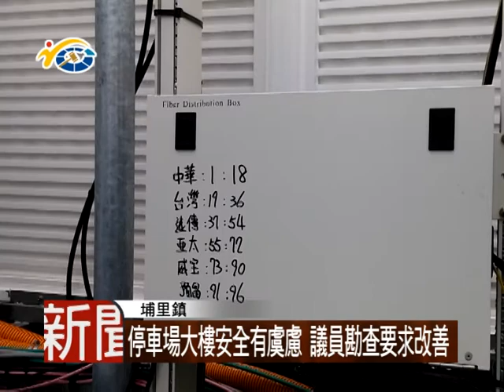民議新聞 1040527 停車場大樓安全有虞慮 議員勘查要求改善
在埔里鎮停車場大樓，因委託民間辦理多功能用途，但廠商於頂樓設置基地台，導致民眾有反彈聲音。議員廖志誠至實地了解後，不料也發現內部施工也未經同意確私自開工，強烈建議權責單位，請依法要求立即改善。